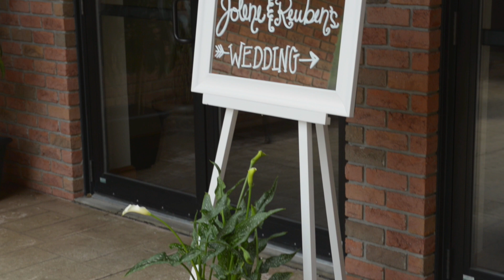Reuben & Jolene's Wedding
Video was filmed and produced by Creative Warehouse.